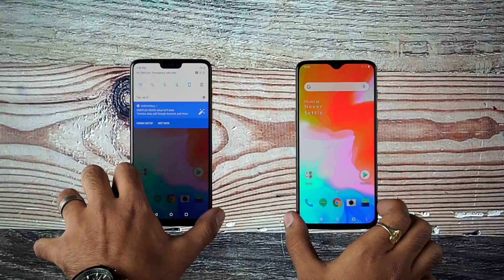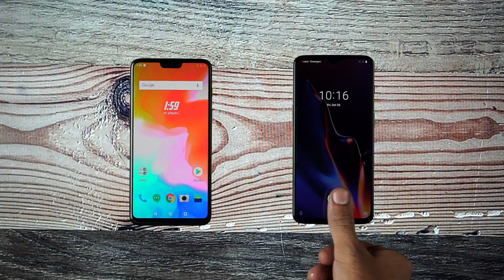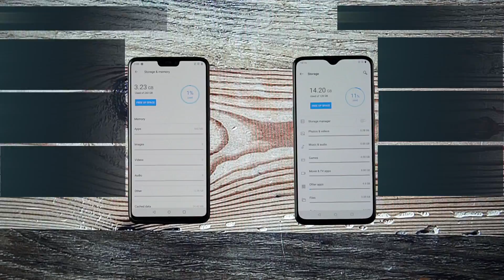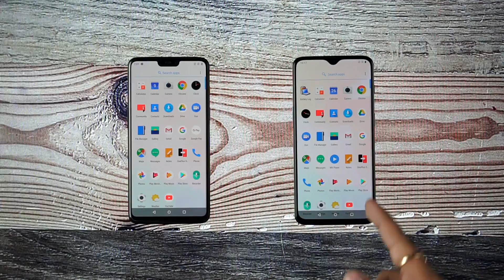OnePlus 6T vs OnePlus 6: Comparison overview [Hindi हिन्दी]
About Us:
91mobiles.com is the largest gadget research site in India that provides tools, reviews & rich content to help people decide which gadget best suits their needs. The platform also helps users to find best prices/offers for the gadgets.